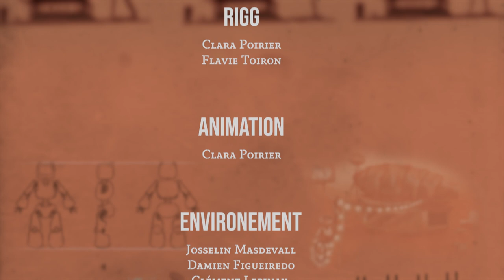WELCOME HUMANS - UE4 CGI Short Film (2021)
Abandoned on Mars, alone, for years, a robot in charge
of a gift shop is bored out of his mind while waiting for
customers. One day he finds out on TV about humans
arriving shortly on his planet and decides to prepare for
their arrival. His encounter with them will however not go as
planned.

A Short film made with Unreal Engine 4 in 6 weeks,
as part of the 3rd year "Lab Project" at ARTFX School.

**TEAM**

SCENARIO
Josselin Masdevall
Elise Vidal
Flavie Toiron
Damien Figueiredo
Clément Lepinay
Clara Poirier

STORY BOARD
Clara Poirier

CONCEPT ART
Elise Vidal
Flavie Toiron
Clara Poirier

HERO ASSETS
Josselin Masdevall
Damien Figueiredo

ASSETS
Josselin Masdevall
Damien Figueiredo
Clément Lepinay
Flavie Toiron

RIGGING
Clara Poirier
Flavie Toiron

ANIMATION
Clara Poirier

ENVIRONEMENT
Josselin Masdevall
Damien Figueiredo
Clément Lepinay
Elise Vidal

TEXTURING
Josselin Masdevall
Damien Figueiredo
Clément Lepinay
Elise Vidal

LIGHTING
Damien Figueiredo
Clément Lepinay

TECHNICAL ARTIST
Elise Vidal

FX ARTIST
Flavie Toiron

COMPOSITING
Josselin Masdevall
Damien Figueiredo

SOUND DESIGN
Clément Lepinay

COLOR GRADING
Ulysse Gaillot

EDITING
Josselin Masdevall